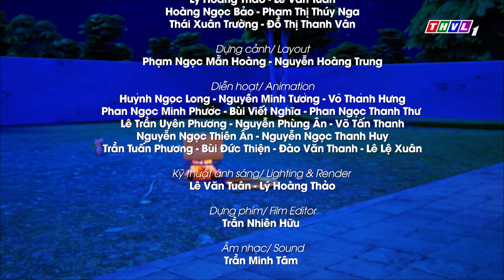SỰ TÍCH CON MÈO | Phần 8 🍭Phim 3D Kho tàng cổ tích🌸Cổ Tích Việt Nam Hay Nhất Thế Giới 2022